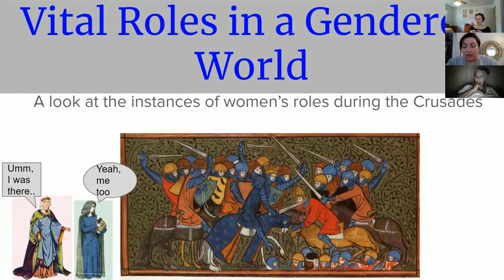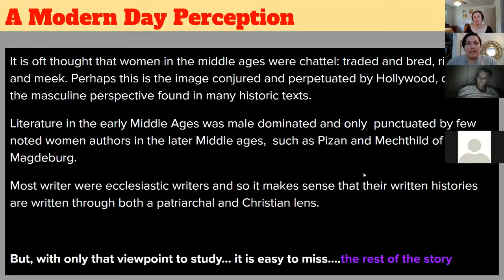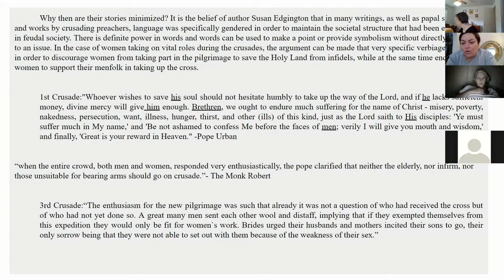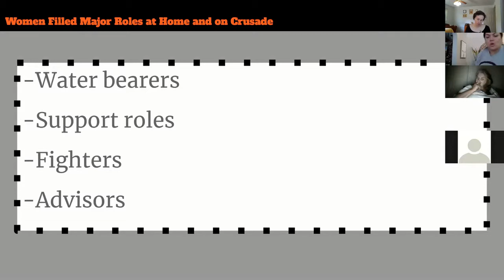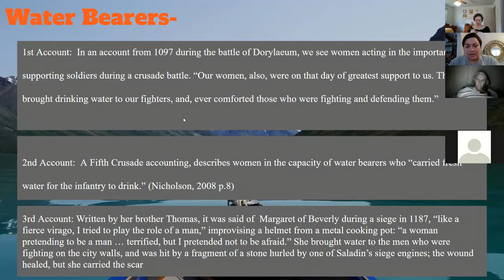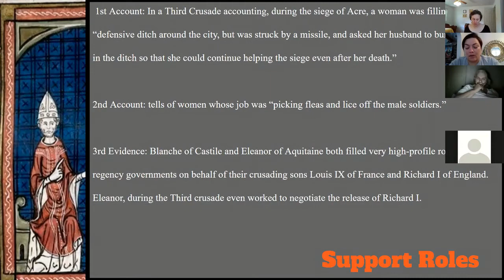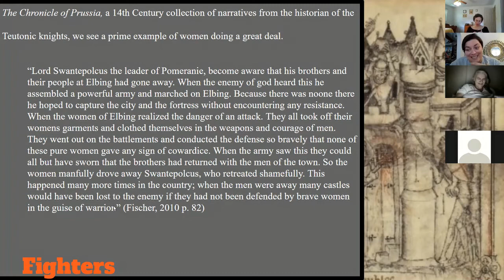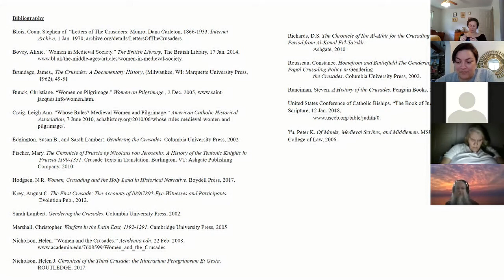Women in the Crusades | with Dame Eleanor von Atzinger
Dame Eleanor Von Atzinger discusses the role of Women in the Crusades, based on details gleaned from historic sources.